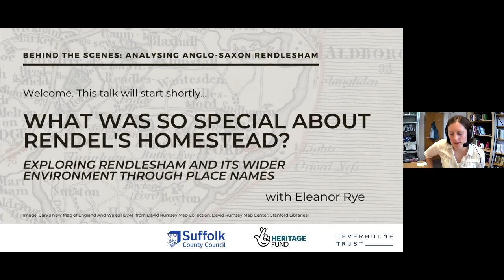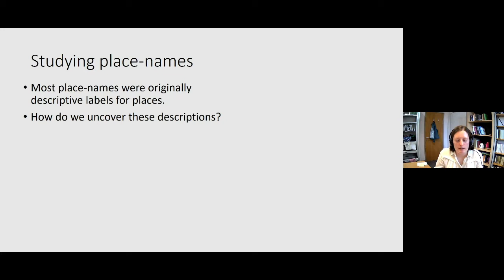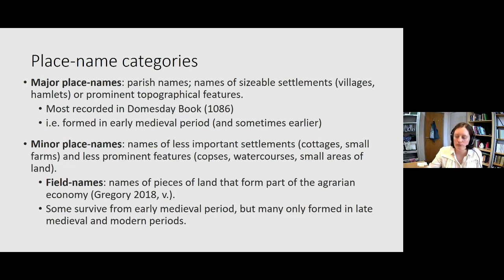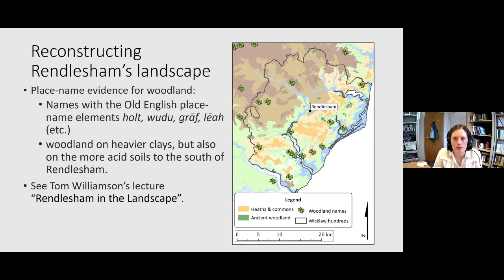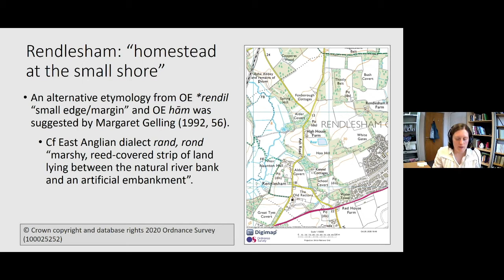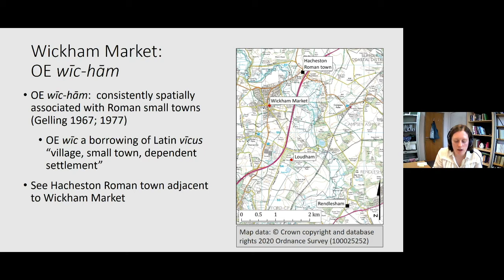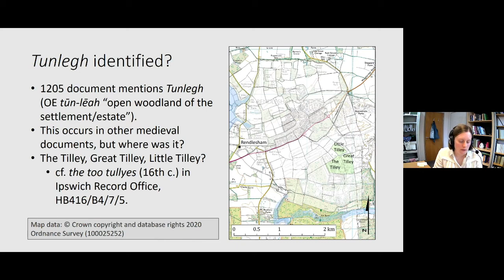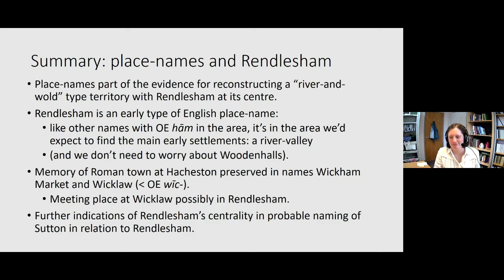Exploring Rendlesham and its wider environment through place-names with Eleanor Rye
The ninth talk of our online series 'Behind the Scenes: Analysing Anglo-Saxon Rendlesham'.

A handful of place-names hint at the extraordinary nature of Rendlesham, indicating connections with the Roman town at Hacheston and the princely burials at Sutton Hoo. Other place-names tell more ordinary stories about landscape and settlements of the wider area. This talk will explore what place-names tell us about Rendlesham as a remarkable place but will also discuss the more ordinary names which allow us to understand Rendlesham’s place in the wider environment of south-east Suffolk.

This online series is in partnership with two projects: Rendlesham Revealed led by Suffolk County Council Archaeological Service and funded by the National Lottery Heritage Fund; and Lordship and Landscape led by Christopher Scull and funded by the Leverhulme Trust.